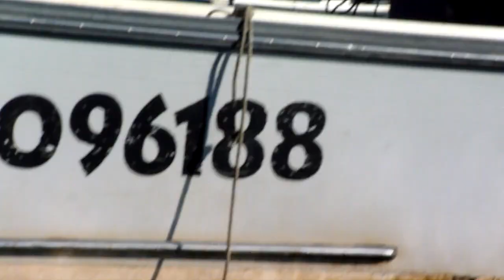Mackerel Cove, Baily Island, Maine | Boston Whaler Go About the Harbor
Going about the Harbor of Mackerel Cove at Baily Island Maine in a Boston Whaler. 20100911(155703)